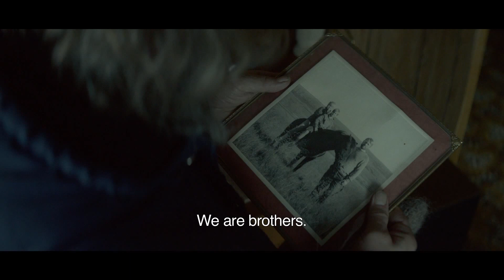RAMS Official Trailer (2015) HD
Watch the trailer for the Icelandic drama movie RAMS. Written and directed by Grímur Hákonarson.